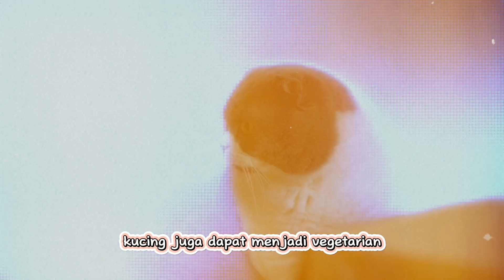8 FAKTA MENARIK TENTANG KUCING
8 FAKTA MENARIK TENTANG KUCING

"Apakah Anda pecinta kucing yang ingin menggali lebih dalam tentang teman berbulu Anda? Jika ya, maka video ini adalah untuk Anda! Dalam video ini, kami akan membahas 8 fakta menarik yang mungkin belum Anda ketahui tentang kucing. Dari kecerdasan mereka yang luar biasa hingga kebiasaan unik mereka, Anda akan terkejut dengan seberapa menarik dan ajaibnya makhluk ini. Jangan lewatkan kesempatan untuk memperluas pengetahuan Anda tentang kucing kesayangan Anda. Tonton video ini sekarang dan temukan fakta-fakta menarik yang akan membuat Anda semakin mencintai kucing Anda!"